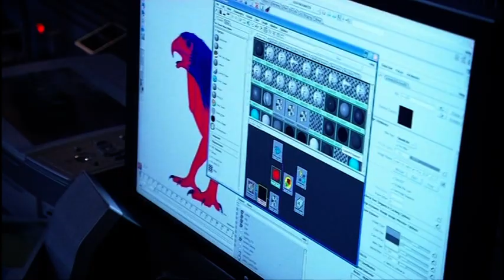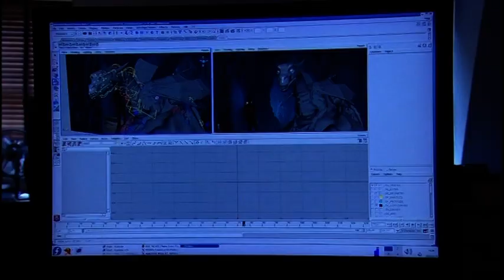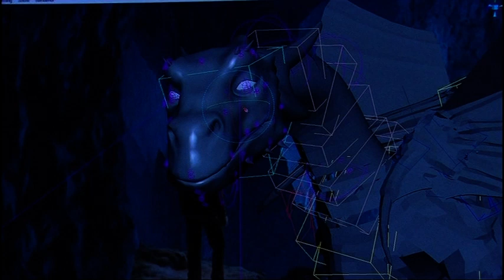The Making of Merlin S1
Exclusive to the German Vol 1 DVDs